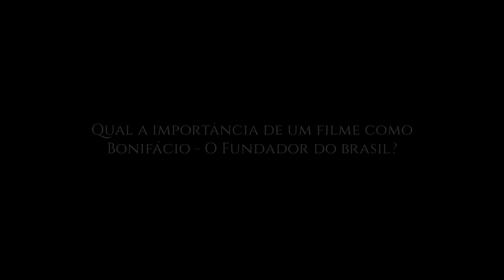Qual a importância do filme Bonifácio?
Olavo de Carvalho responde a pergunta: "Qual a importância do filme Bonifácio – O Fundador do Brasil?"